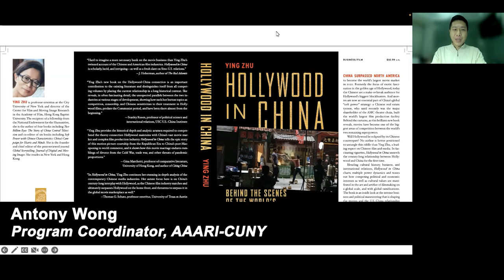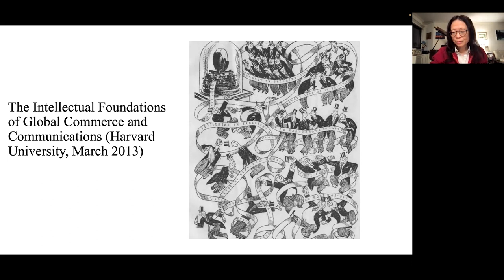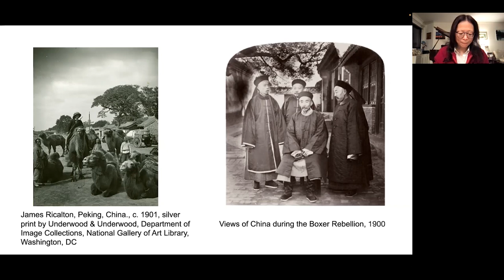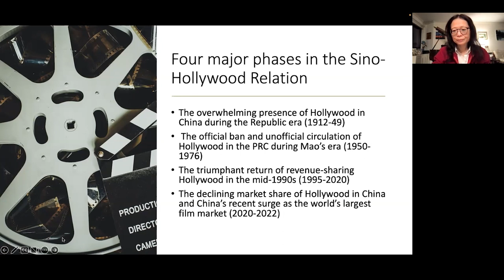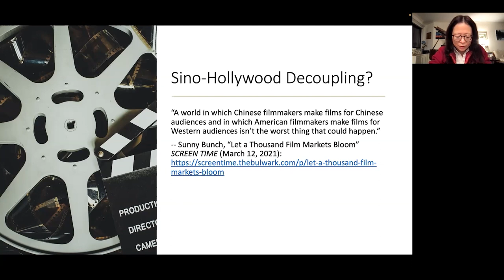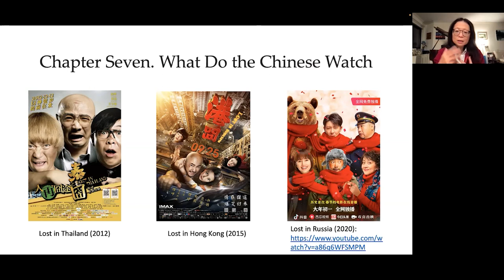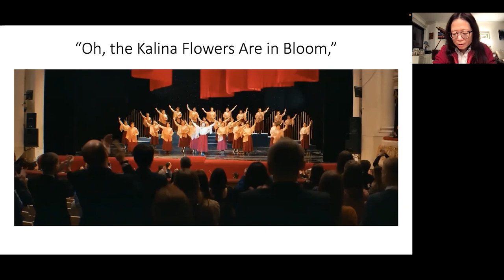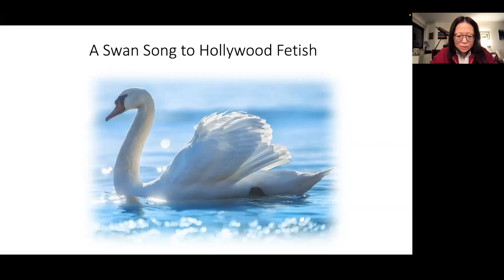Hollywood in China: Behind the Scenes of the World’s Largest Movie Market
China surpassed North America to become the world ’s largest movie market in 2020. Formerly the focus of exotic fascination in the golden age of Hollywood, today the Chinese are a make-or-break audience for Hollywood’s biggest blockbusters. And movies are now an essential part of China’s global “soft power” strategy: a Chinese real estate tycoon, who until recently was the major shareholder of the AMC theater chain, built the world’s largest film production facility. Behind the curtains, as this brilliant new book reveals, movies have become one of the biggest areas of competition between the world’s two remaining superpowers.

Will Hollywood be eclipsed by its Chinese counterpart? No author is better positioned to untangle this riddle than Ying Zhu, a leading expert on Chinese film and media. In fascinating vignettes, Hollywood in China unravels the century-long relationship between Hollywood and China for the first time.

Blending cultural history, business, and international relations, Hollywood in China charts multiple power dynamics and teases out how competing political and economic interests as well as cultural values are manifested in the art and artifice of filmmaking on a global scale, and with global ramifications. The book is an inside look at the intense business and political maneuvering that is shaping the movies and the U.S.-China relationship itself—revealing a headlines-grabbing conflict that is playing out not only on the high seas, but on the silver screen.